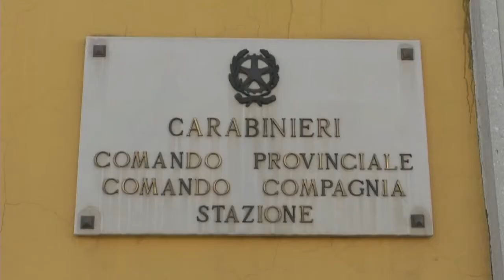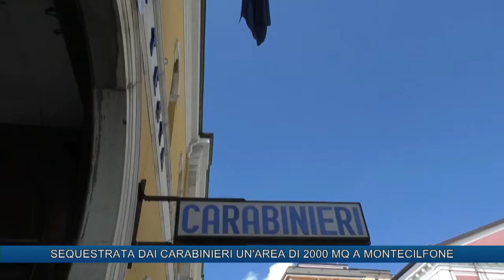SEQUESTRATA DAI CARABINIERI UN'AREA DI 2000 MQ A MONTECILFONE